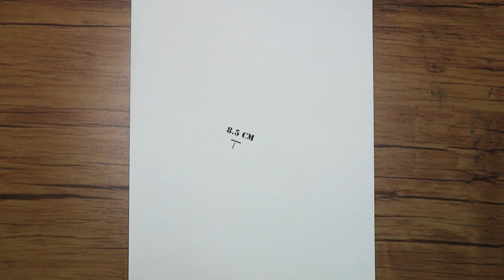How to Draw a Tiger Step by Step | Step by Step Drawing of Realistic Tiger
In this video, I will show you the steps of the best realistic tiger drawing for beginners. In this tutorial, watch how to draw a tiger sleep with a pencil. I hope you enjoy watching how the tiger is drawn